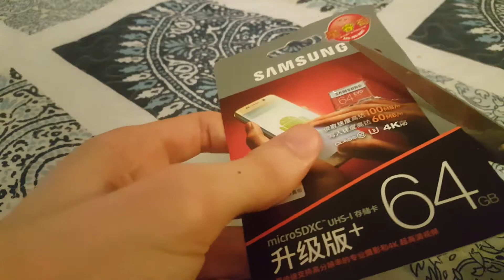Original Samsung evo plus UHS-3 64GB Micro SDXC Memory Card - Unboxing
Original Samsung UHS-3 64GB Micro SDXC Memory Card  - Unboxing